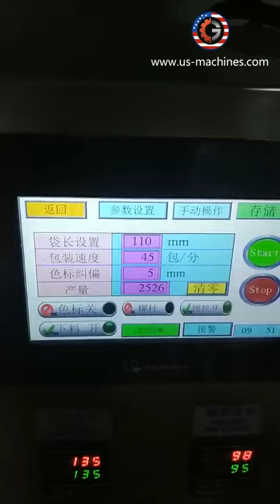Non woven bag tea bag packing machine tea packing equipment non woven film bag packing video